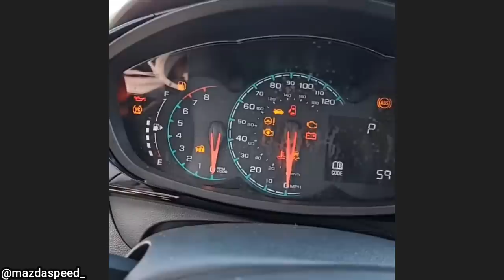Customer States My Car Won't Start (Chevrolet Spark) | Just Rolled In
3rd clip - 4 Elements Automotive and Diesel
Last clip - ViralHog

0:00 Intro
0:05 As shown, the Chevrolet Spark had no gas in it. The technician said his shop charged the customer 1-hour labor and the costs for the fuel.
0:31 The technician mentioned that the customer did some work himself on his truck, but couldn't figure out how to do the rest. So he drove to the shop so they could figure it out.
0:44 The technician said: "We found the chassis and motor numbers match". That's how they know it's still the original engine in the truck.
They didn't mention anything else.
0:59 The technician said the customer did $15,000 worth of damage. Since he ran wires from front to back and they all burnt to a crisp.
He also mentioned that the customer won't be fixing it and is sending the truck to the scrap yard. The truck looks to be a Super Duty with a 6.2L Gas engine.
1:16 Technician said: "VW Amarok came in for radio issues but our attention was drawn to his overloaded tray and some dubious methods of carrying his hardware..."
1:30 I've never seen this myself personally. But I'm thinking the pinch welds that hold the two sheets of metal together broke over time. You can see in the 2nd picture how rusty the hood is so that probably doesn't help.
For the 2nd picture, the technician mentioned that it happened to the customer when they were driving 70 mph  /112 km/h.
1:40 Technician said: "2021 Audi Q7. The dealer loaner returned to us with a flat tire. Upon inspection and removal found puncture caused by Broadhead arrowhead."
1:49 No extra info. However, I'm not too sure what that piece of wood on the roof is for.
2:04 Never seen this happen before. My guess is they left the caliper bolts loose and somehow the brake pad wedged against the brake rotor and did this.
2:12 Troy-Bilt brand pressure washer. Most manufacturers recommend slightly oiling the pre-filter, but instead, the customer oiled the paper air filter. A paper air filter should never be oiled. The technician also mentioned it had a slight leak from the carburetor as well.
2:28 That's the clutch on the AC compressor that is falling apart and sounding like a jackhammer. You could try just replacing the AC clutch but it usually is a better idea to replace the whole AC compressor assembly (and sometimes cheaper).
2:41 When welding, grinding, cutting, etc... always be cautious of your surroundings. Just a friendly reminder!
2:56 Outro. Thanks for watching!